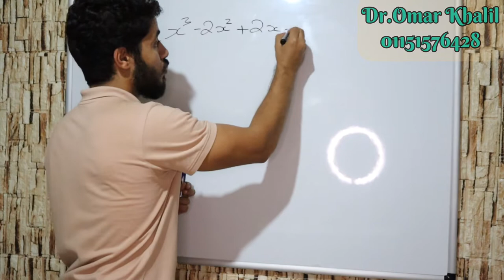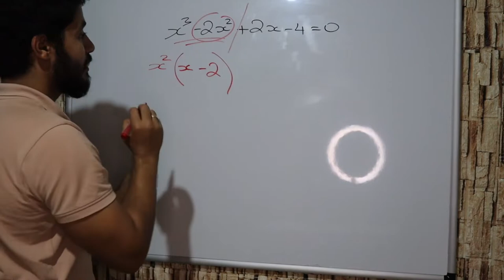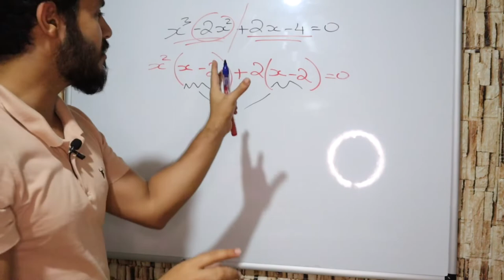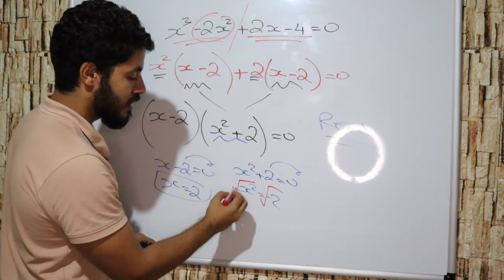Factoring by grouping by Dr.Omar Khalil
EST 1 math
factoring by grouping
# Dr.Omar Khalil